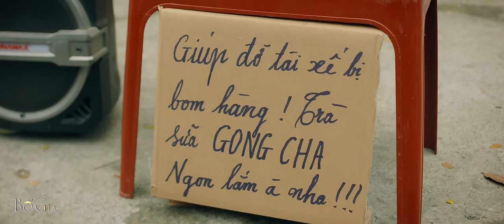BỐ GIÀ - TẬP 3 | TRẤN THÀNH, MÁ GIÀU, LÊ GIANG, KHẢ NHƯ, MINH DỰ, TUẤN TRẦN, UYỂN ÂN, AWAY HUY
BỐ GIÀ - TẬP 3 | TRẤN THÀNH, NSND NGỌC GIÀU, LÊ GIANG, LÊ QUỐC NAM, ANH ĐỨC, LÂM VỸ DẠ, TUẤN TRẦN, QUỐC KHÁNH, UYỂN ÂN,TRÚC NHÂN, LÊ DƯƠNG BẢO LÂM, ALI HOÀNG DƯƠNG, QLIN, AWAY HUY, TRANG HÝ, BÀ TÂN VLOG.
BỐ GIÀ là một bộ phim Web drama tình cảm gia đình, một dự án phim hài Tết 2020 của Trấn Thành. Trong phim, Trấn Thành đóng vai chính - một ông bố tính cục súc, bảo thủ nhưng rất thương con, luôn quan tâm gia đình. Phim xoay quanh đề tài thế giới giang hồ, xoáy vào chuyện giữ bản chất lương thiện hay chạy theo tiền bạc. Êkíp quay trong 11 ngày. Đạo diễn là Mr. Tô - người thực hiện các web-drama Thập tam muội, Thập tứ cô nương, Vi Cá tiền truyện... Ngoài Lê Giang, Tuấn Trần, em gái Trấn Thành cũng tham gia một vai.

Trấn Thành cho biết anh không áp lực dù diễn viên Thu Trang, Nam Thư... từng thành công với phim cùng đề tài. "Tôi dồn hết tâm huyết vào sản phẩm này, bỏ nhiều show để đảm bảo tiến độ ra mắt. Tôi cũng tin tưởng vào khả năng của đạo diễn Mr Tô và dàn diễn viên do tôi chọn", anh nói. Sản phẩm phát hành vào ngày 2/1/2020 trên Youtube.